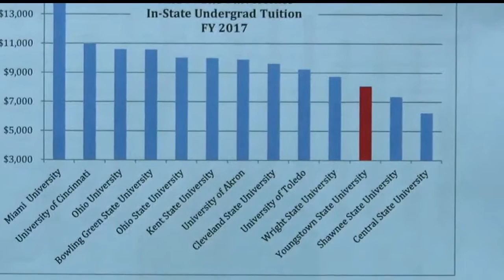Youngstown State University beginning new engineering program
The university is adding a new bachelor's degree in manufacturing engineering.